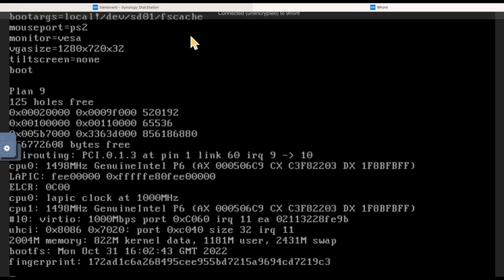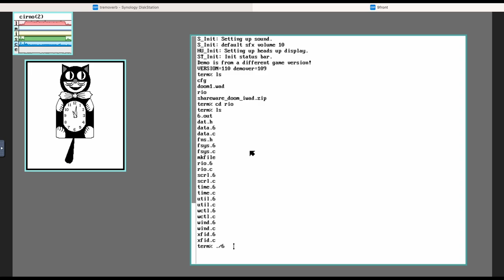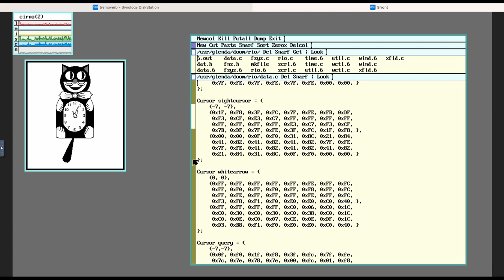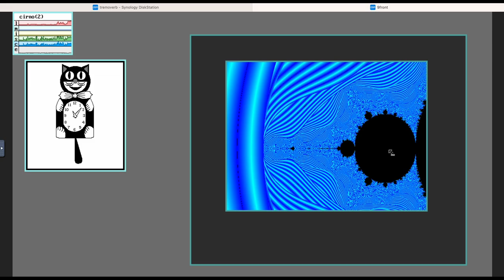A random collage of stuff in 9Front (Plan 9)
Here is a short clip of random stuff I was doing in Plan 9 (9Front, specifically) ranging from the cat clock, doom, acme, running rio in a window, and exploring the Mandelbrot set with a little mod I made. It's set to some music for the game Atlantoid Plantoid which I made a few years ago.